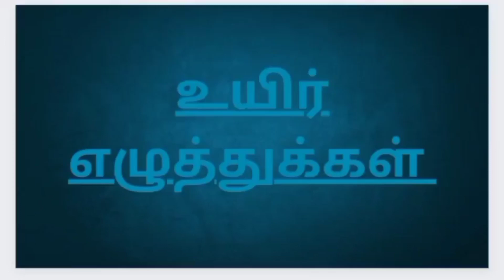ஒ வில் தொடங்கும் சொற்கள்||உயிர் எழுத்துக்கள்|| Uyir eluthukal for kids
ஒ தொடங்கும் சொற்கள்
உயிர் எழுத்துக்கள் மற்றும் உயிர் எழுத்துக்களில் தொடங்கும் சொற்கள்
Uyir eluthukal for kids